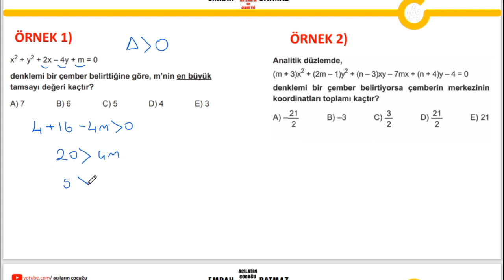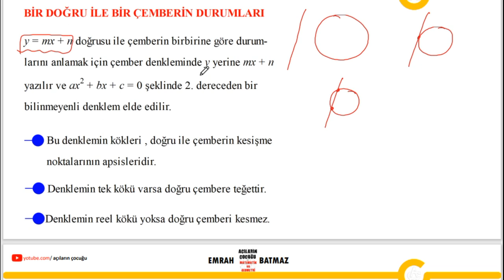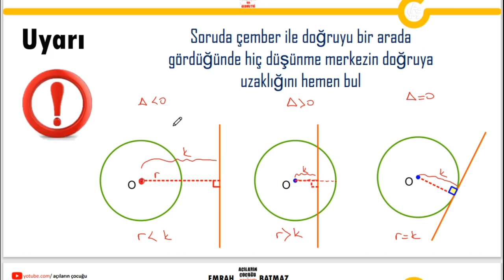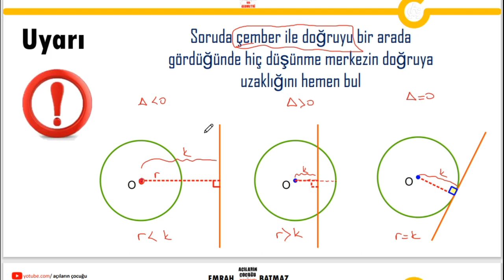ÇEMBERİN ANALİTİĞİ 2.BÖLÜM| ÇEMBER BELİRTME ŞARTLARI | ÇEMBER İLE DOĞRU DURUMLARI | açıların çocuğu